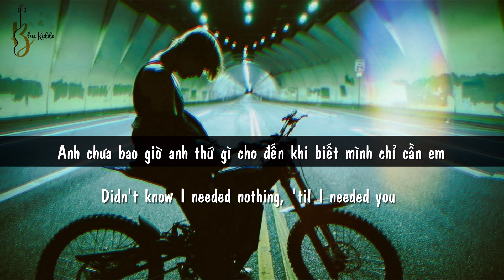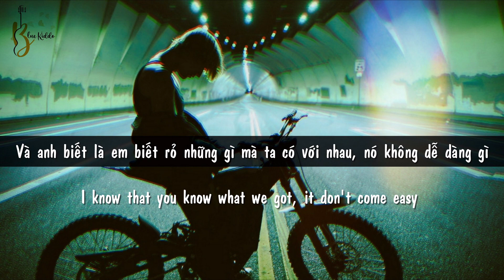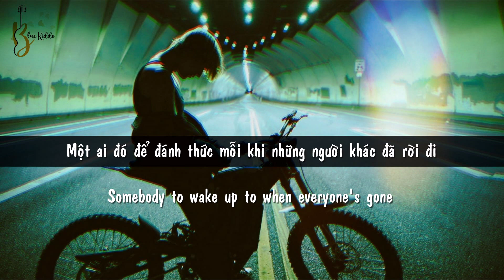| Vietsub + Lyrics | Somebody - Justin Bieber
❤️ " Somebody​ của JB như một lời cảm ơn đến vợ của mình, vì chị đến bên anh dẹp toang mọi rối rem của anh trước đó, nếu như trước đây JB không coi trọng tình cảm của những cô gái khác vì tuổi còn trẻ nên cũng còn lo ra, thì từ ngày Hailey Baldwin đến bên thì anh đã nhận ra chị là người mà anh thật sự cần trong cuộc sống, hay trước đây những gì anh nói chẳng ai thấu hiểu và tỏ bày thì Hailey lại đáp ứng mọi điều mà chỉ có anh và Chúa biết. "

❤️ This song not my own, it belongs Justin Bieber, please do not report me, I’m so grateful!

❤️ Sai xót mong các cậu bỏ qua, nếu thích thì đừng quên like và đăng ký ủng hộ kênh nhé, cảm ơn ạ!

❤️ Vocab:
-  letting go:  như kiểu là bạn sẵn sàng giải phóng quá khứ và tương lai để sống trong giây phút hiện tại
- wake up (ph-v): đánh thức, thức tỉnh
- next to s.o/ s.th (ph-v): bên cạnh ai hay thứ gì
- hold on (ph-v): níu kéo, nắm giữ (slang): thấu hiểu, san sẻ ...
- end of: đến lúc cuối

❤️ Lyrics:
[Verse 1]
Every time I wake up next to you I talk to God
And I'm so damn grateful, 'cause you make up for all the things I'm not
Didn't know I needed nothing, 'til I needed you
In a world that's spinnin', it ain't easy lettin' go
Eight billion people, we just lookin' for a hand to hold
Everybody's tryna find someone to hold on to

[Pre-Chorus]
It's okay, it's okay, we all try to pretend that we're brave
When I’m weak, yeah I'm strong 'cause of you at the end of the day

[Chorus]
Everybody needs somebody (Everybody needs somebody)
Somebody to remind you that you're not alone
Who gon' defend you like an army and nеver let go (Nevеr let go)
Somebody to wake up to when everyone's gone
So if you need me, then you got me (If you need me, then you got me)
I'll be the shoulder you cry on

[Post-Chorus]
Everybody needs some-

[Verse 2]
Every time I look at you I'm lookin' at a star
It's the way you light up every room just being who you are
But before I met you, I never believed in magic
You stole my heart before anyone knew you had it

[Chorus]
Who gon' defend you like an army and never let go (Never let go)

[Post-Chorus]
Everybody needs some-